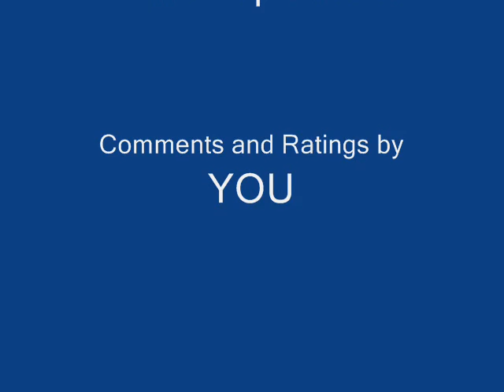Avatar - U & That Booty T-Pain and E-40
ok please comment and rate its a little dull at the beginning but the middle and last part in my opinion is very good